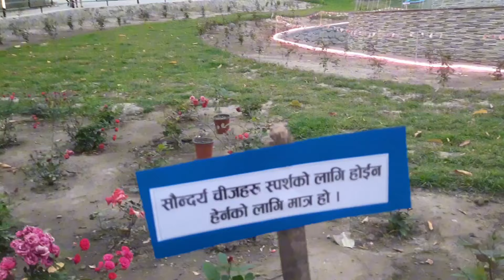Scotter bata ladiyo 😆 | new vlog